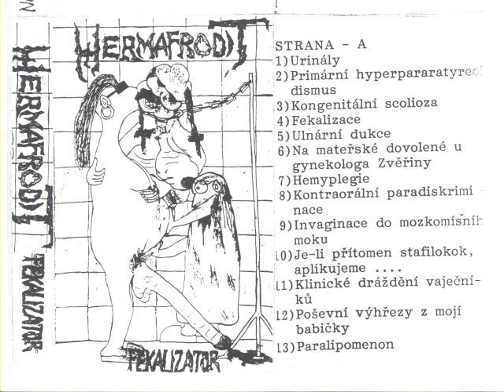1992 hermafrodit / fekalizator * full demo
czech rare tape - tomas zavadil & band